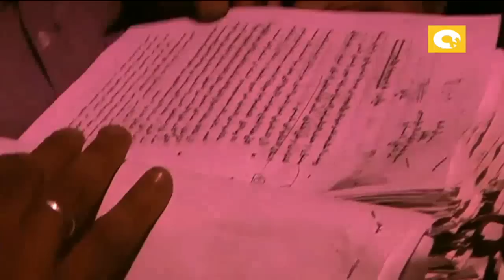مجلس الثورة .. في البرنامج؟ مع باسم يوسف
بعد مأساة بورسعيد جائت الفرصة لمجلس الشعب اللى هو مجلس الثورة .. إنه يعمل حاجت ماتعملتش قبل كده .. في البرنامج ؟ مع باسم يوسف.